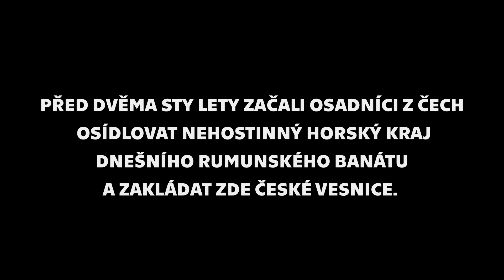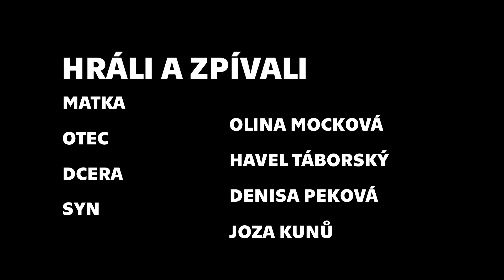Nepůjdeme za lepším. Divadlo z oslav 200 let Svaté Heleny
Záznam divadelního představení, které sehráli Svatohelenští v srpnu 2023 na oslavách 200 let od založení české vesnice Svatá Helena v Rumunsku.

Hrají a zpívají:
Matka - Olina Mocková, Otec - Havel Táborský, Dcera - Denisa Peková, Syn - Joza Kunů, Učitel - Štefan Šubert, Vojáci - Alex a Narcis Popescu
... a další obyvatelé Svaté Heleny
Kytara - Dani Mocek, Akordeon - Štěpán Jícha, Cajon - Karina Pecová
Kostýmy a rekvizity - lidové kroje a náčiní ze Svaté Heleny
Zvuk - Tomáš Černík
Kamera -  Antonín Sauer, Martin Bernád, Michal Havlíček
Střih -  Martin Bernád
Režie natáčení - Jiřina Šimková
Texty písní, hudba, scénář a režie - Klára Jíchová

Video vzniklo s finanční podporou Demokratického svazu Slováků a Čechů v Rumunsku
Titulní fotografie - Ivo Dokoupil